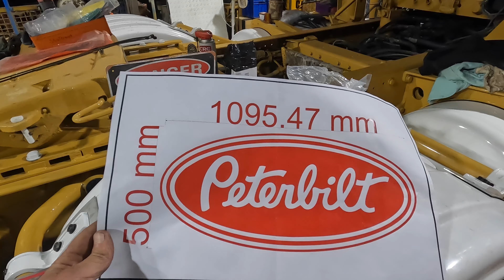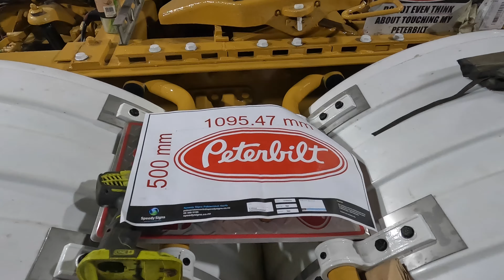Miss Pete gets earrings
#56 making up tie down rings ready for a boat trip